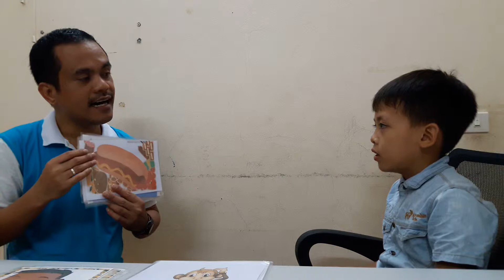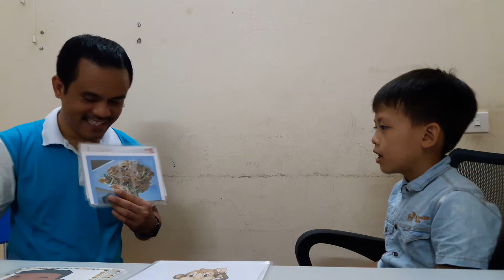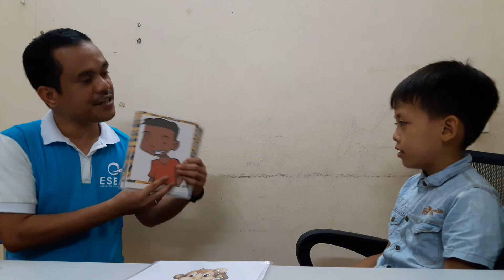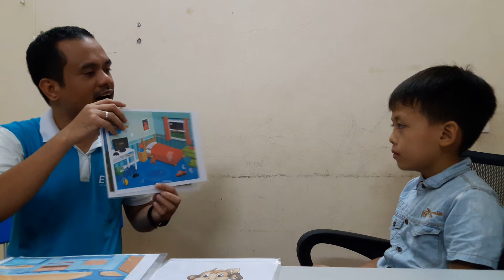Nguyễn Đức Nam Hải Harry FF1B6 Mid